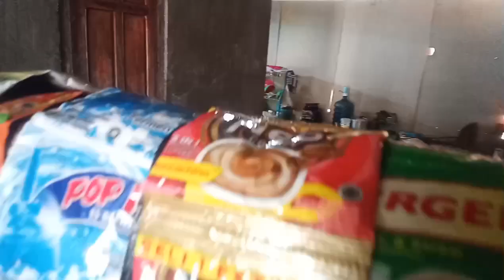ngopi trs cus buroh💪💪